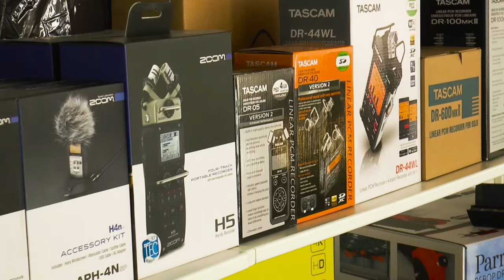Camaralia - ¿Quiénes somos?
Camaralia es una tienda online especializada en artículos de vídeo y audio profesional. Nuestras actividades están orientadas a los profesionales de la Televisión, el Vídeo y el Cine. Más de 17 años de experiencia en el sector y 7 en comercio electrónico avalan la trayectoria del equipo de trabajo que hay detrás de Camaralia. En Camaralia trabajamos para ayudar a nuestros clientes a encontrar el producto que realmente cubre su necesidad no el que a nosotros nos es más rentable vender. Nuestros equipos son de calidad y deben satisfacer al 100% al profesional que lo adquiere. Cubrimos todo el territorio nacional y Portugal gracias al apoyo logístico de grandes empresas como Nacex y Seur, garantizando entregas en el menor tiempo posible. Además de en los canales online que tenemos abiertos, también os atenderemos de forma telefónica en el 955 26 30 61 y de forma presencial en nuestra oficina de Sevilla.
¡¡Nos vemos por aquí!!